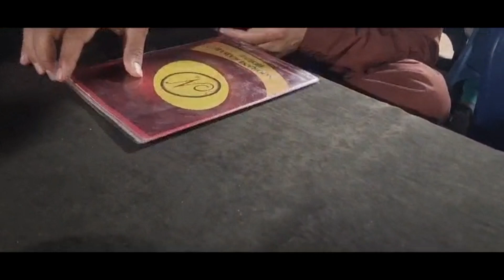Noorani Kabab house Afghani buti champ katakat beef Kabab